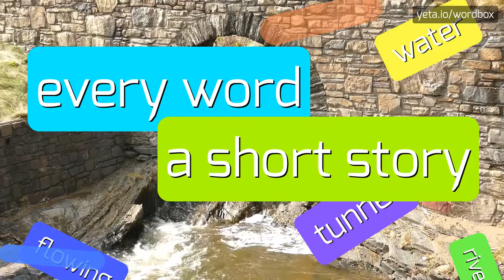SCARSINI - HOW TO PRONOUNCE SCARSINI?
SCARSINI - Getting Scarsini right: Pronunciation tips in 2023

How do you properly pronounce 'Scarsini'?
What are the correct syllables in 'Scarsini'?
Can you provide a phonetic breakdown of 'Scarsini'?
Definition:
Scarsini is a surname of Italian origin.
It is primarily found in the region of Tuscany in Italy.
The name likely originated from a personal name or nickname derived from the term 'scarso', meaning 'scarce' or 'poor'.
It could have been used to describe someone who was thrifty or lived a modest lifestyle.
Today, the surname is relatively rare and is mainly found among descendants of Italian immigrants in different parts of the world.
Pronunciation:
To pronounce 'Scarsini', break it down into syllables: Scar-si-ni.
Start with the 'Scar' sound, which is pronounced like the word 'scar'.
Then add the 'si' sound, which is pronounced like 'see'.
Finally, end with the 'ni' sound, which is pronounced like 'knee'.
Put it all together: Scar-si-ni.
Test yourself by speaking the following examples:
1. Our neighbor's last name is Scarsini
2. Giovanni Scarsini is known for his excellent cooking
3. Anna Scarsini immigrated to the United States in the early 20th century
Hope it will help you to answer on the following questions:
1. What is the origin of the Scarsini surname?
2. Where is the Scarsini surname primarily found?
3. What does the term 'scarso' mean in Italian?